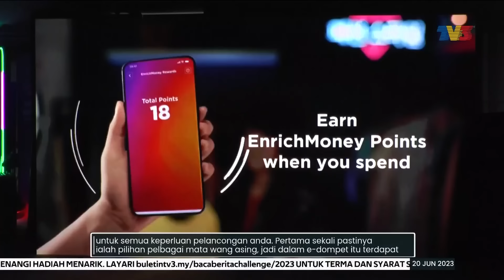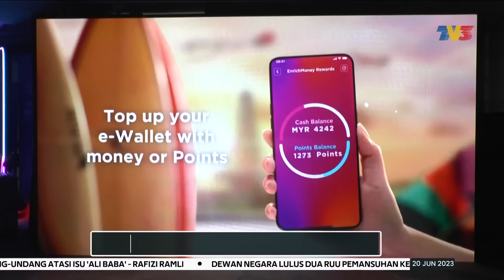MALAYSIA AVIATION GROUP | 'Enrichmoney' Perkenal Penambahbaikan, Ciri Baharu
Mendepani era digitalisasi, Malaysia Aviation Group, MAG memperkenalkan penambahbaikan dan ciri baharu bagi aplikasi e-dompet pelbagai mata wang dan kad prabayar visa, 'enrich-money'.